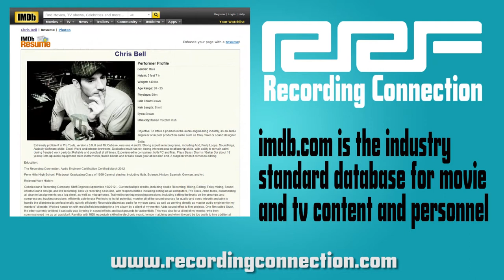You'll Experience A Wide Range Of Projects At The Recording Connection (Student Chris Bell)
Some of the artists I work with - well, for starters, we're all very diverse. Each project was different than the previous. The first project I worked on was, I believe it was a group called Parish. They were a heavier alternative group, very cool. There were like six of them, but they had no bass player, which was kind of interesting. So, it wasn't something that I was used to, actually being a bass player.

Setting up for the project was probably pretty standard except for the fact that we knew we needed to account for some of that low-end fundamental that wouldn't be there because of the bass. So, what we actually ended up doing was putting extra mics on the kick drum and building a little tunnel around it with sound blankets to make it boomier and beefier to kind of account for some of that low-end that wouldn't be there
which worked out really, really well. There was a good low-end presence with that.

The guitar players also played in a D tune fashion, I think D or C, and it accounted for some more low-end, and they had this really heavy, thick sound that really, really worked out. Had they kept all those dynamics and added a bass player, it may not have worked. So, I think that first project was good because I was able to learn about alternate ways of doing things. Not necessarily the standard is always the best way to go, but to try new and different things.

Also, my mentor, the one day of the session, his boy became ill and he had to be upstairs with him most of the day. I actually got to run that session for an entire day, and the client was incredibly happy and that made me feel good that I had learned enough within the first few weeks of being there that I was actually able to run a session and everything turned out really well.

After that, I worked on a project with a group called Lovely Crisis. They were a punk band. They were 15, 16 years old, all incredibly talented. That I took more of an
assistant role on, I did a lot of mic placement, setting some things up, tuning
guitars, just kind of helping out in the studio, I guess your standard apprentice stuff.

Not every project is as involved as others.  I also did a project for a band called
Paradox Please. They were another group of young kids. They were probably about 16 or 17 years old. I spent a lot of time with that project. That was very cool. They had
sort of a muse kind of sound, and we did some different things. Like we had the bass
player play with a really heavy, distorted tone, so we would run it direct out the
distorted track and also ran a clean track to an amplifier, and mic'd that. So, we had
a blend of the direct, distorted tone and the clean mic tone. I also got an additional
engineering credit on that for spending quite a bit of time with that.

I worked on a project which was a drum percussion record, which basically he had all these drum beats in his head, and he came down and basically just recorded them to a clip. We layered in instrumentation on top of it, synths and horns, and bells, and
other percussion sounds. I played cello on a song. We had guest guitar players and keyboard players, and singers and violin players, and it basically was just, we wrote it in the studio and everybody had a hand in making the project work.  It probably was one of the projects that I spent the most time on. That was actually very rewarding because it was more different than anything I have ever done.

I did two film projects with my mentor. One was, he had me as a Foley mixer. He basically recorded cloth sounds and some sounds for some scenes in the kitchen, and bar sounds, clings of glasses and ice cubes going in, and pouring drinks. I actually did all the recording for that, which is funny because they call it Foley mixing, but I actually
was, I guess, Foley recording. Like I said before, he gets a lot of L.A. clients because
he used to live out there. But he still maintained those clients, so whenever they have
film projects coming up and they need someone reliable to do Foley, they go to him. I was very fortunate to be able to get an IMDb credit because of that film. So, those are just some of the projects I've worked on in and out of The Recording Connection.